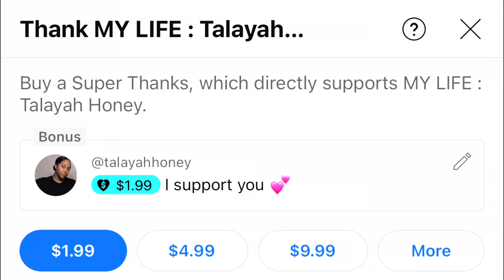On section 8 & getting a BBL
welcome to the Honey bees 🐝 channel

Channel 🩷 membership includes
- first view of  my videos
- member only give aways!
- member only merch
- member only DM reply via instagram
- priority live chat

We did it y’all we’re at 😱5,000 🫶🏽 subscribers thanks for all the love 🩷 and support!

For those who want to bless me and mine 🤗

$talayah2024  💰

If you want to learn more about social media  I have a $9 e-guide “YOUTUBE FOR BEGINNERS “ you can purchase through etsy